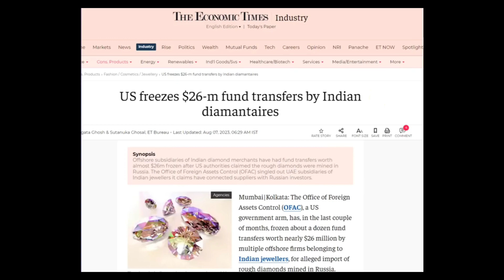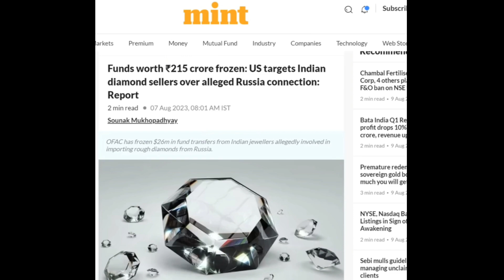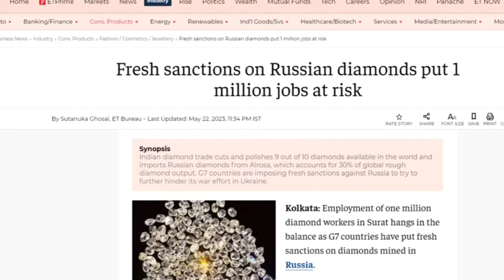US Freezes Indian Diamond Sellers’ Funds Worth Rs 215 Crores @GSWorldIQ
US Freezes Indian Diamond Sellers’ Funds Worth Rs 215 Crores

voice
by Sparsh Yadav

Many offshore firms owned by Indian jewellers have come under the scrutiny of the Office of Foreign Assets Control (OFAC). In recent months, the OFAC has frozen about $26 million (approximately Rs 215 crore) worth of fund transfers of these firms. According to a report by The Economic Times, this measure has been focused on entities dealing in rough diamond imports, sourced from Russia. The OFAC is a financial intelligence and enforcement agency, under the US Treasury Department. It oversees the economic and trade-related sanctions on countries, terrorists, and regions based on US’s national security and foreign policy objectives.

indian diamond dealers
indian diamond merchants
russian diamond sanctions
indian jewellers
russian diamond
u.s. treasury department
frozen transfers
russian sanctions
india russia
united states
₹215 crore
indians
sanctions
india usa
u.s. authorities
office of foreign assets control
russia
ofac

GS World IQ
support me